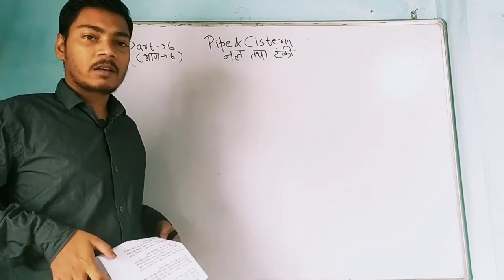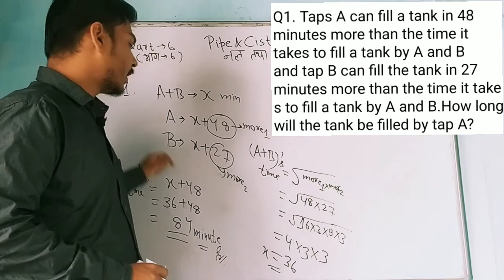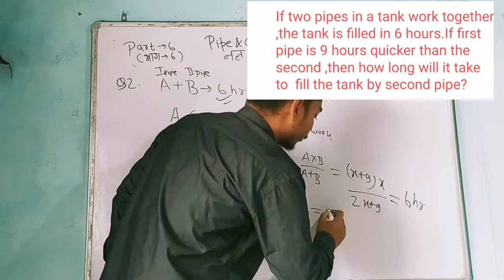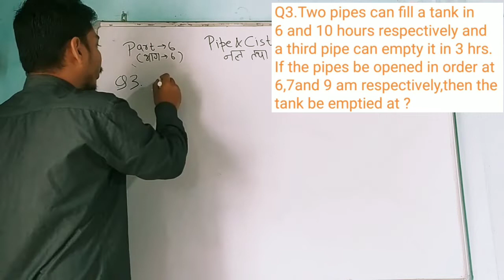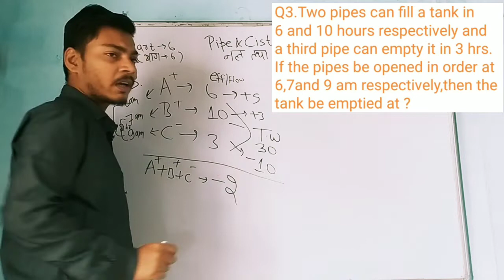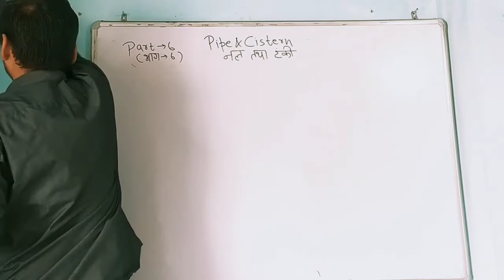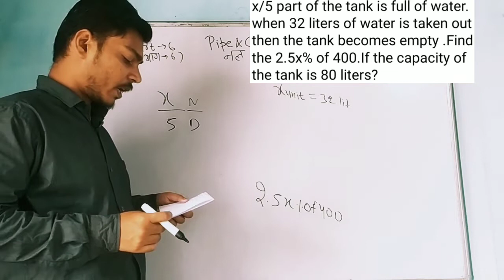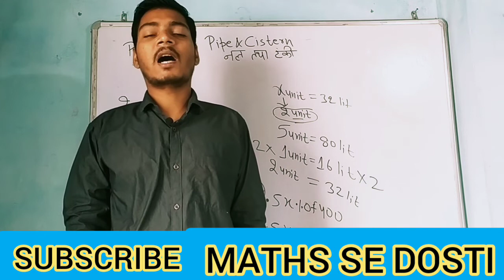Pipes and cisterns shortcuts and tricks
Hey!
In this videos we will learn how to solve Pipe and cisterns problems with the help of shorttrick
You Can solve all types of questions
This Chapter is Similar to Time and work.So,if you didn't watched yet please go and watch.
Time and Work Series to understand concept.
we have covered
1.concepts
2.Shortcut Trick to Solve Problem
3.Different Types